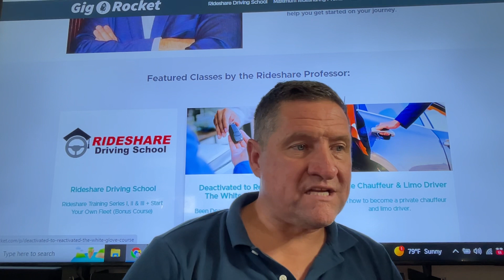How to get reactivated after you have been deactivated by Uber, Lyft, Uber Eats, Instacart, amazon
OIN UBER HERE FOR MAX. BONUS , USE CODE BJOXEUE